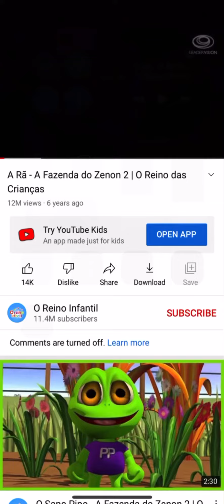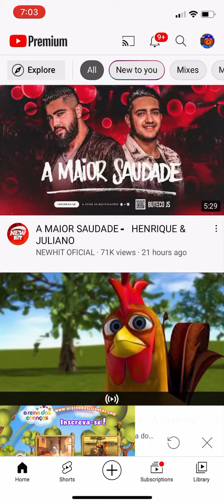January 17, 2022